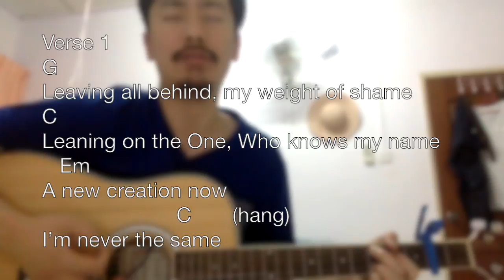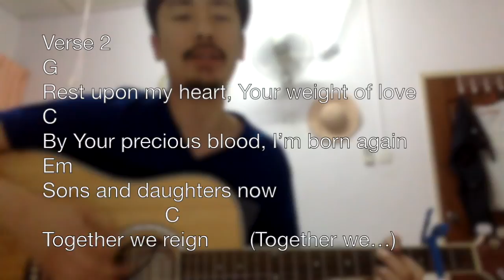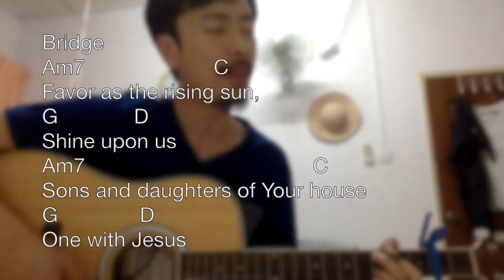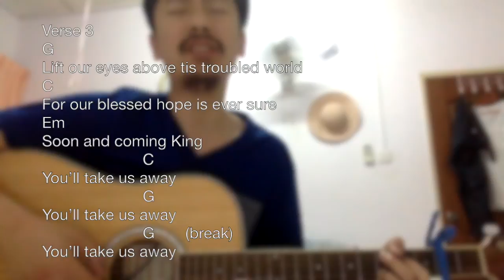Sons & Daughters (NCC) - Lyrics and Chords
Sons & Daughters – New Creation Church @ Jan 2017

Play in G, with capo on 2nd fret (Key= A)